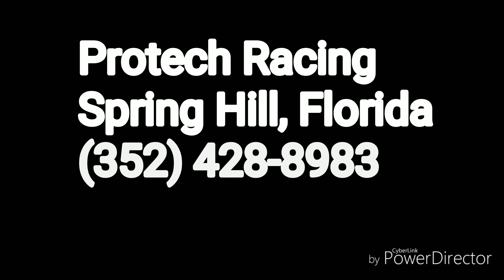I bet Grandpa's purple PLYMOUTH can take you!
1965 Plymouth Fury with a stroked big block and a 4 speed! This car is one of the coolest vintage street builds I've ever seen